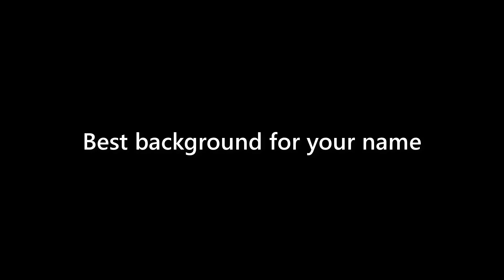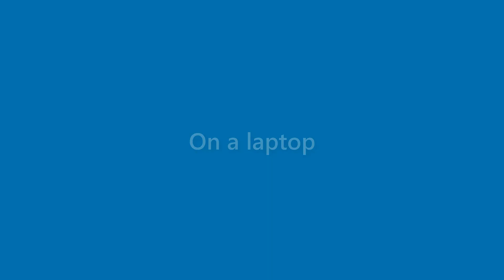Lorenzo Brock - appearance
Name Look - Lorenzo Brock - appearance. In this video we present "Lorenzo Brock" name look and feel in various scenarios.
This video will cover:
How does "Lorenzo Brock" look as a personal letterhead?
How does "Lorenzo Brock" look on a business card?
How does "Lorenzo Brock" look on a computer/laptop screen?
How does "Lorenzo Brock" look with different background colors?
How does "Lorenzo Brock" look with various fonts?